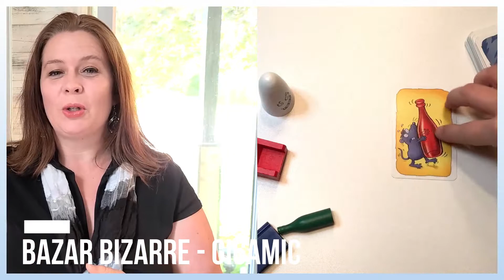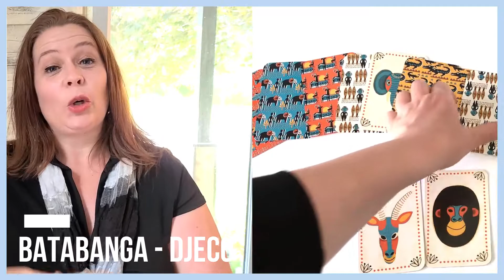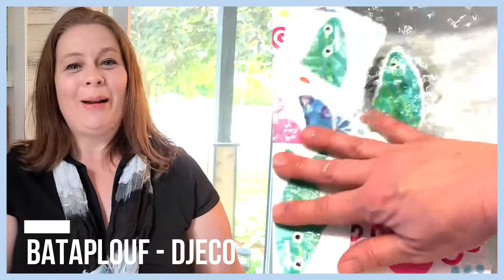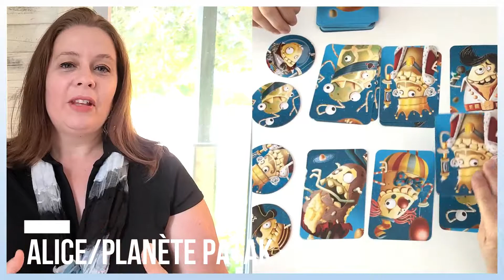Top Jeux joue à - Top 10 Jeux de rapidité pour enfants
Top 10 des jeux de rapidité pour enfants.  Aussi en bonus un non-top 3!